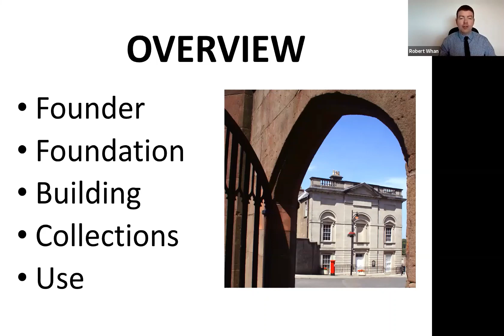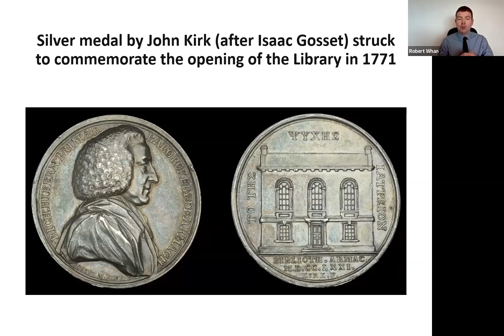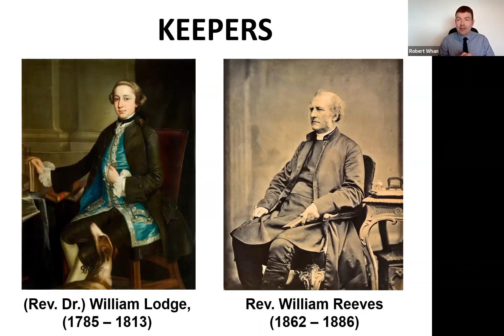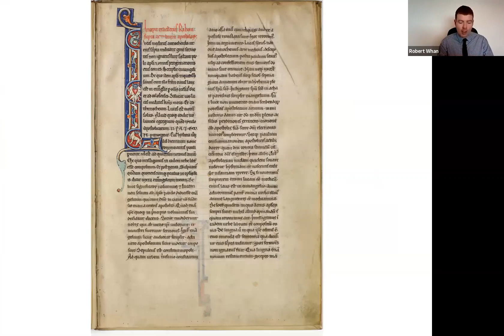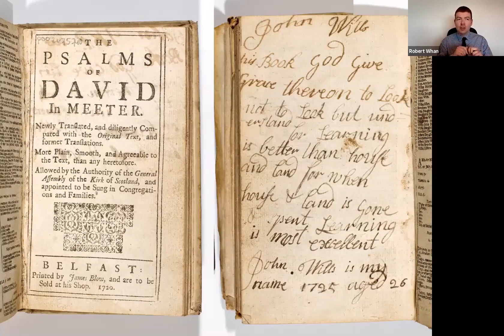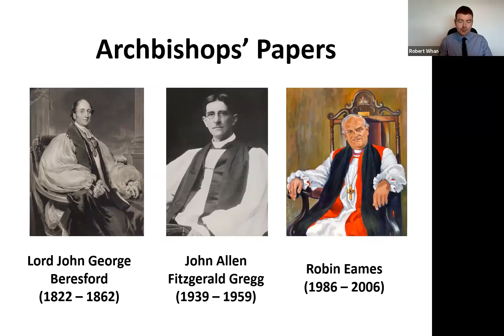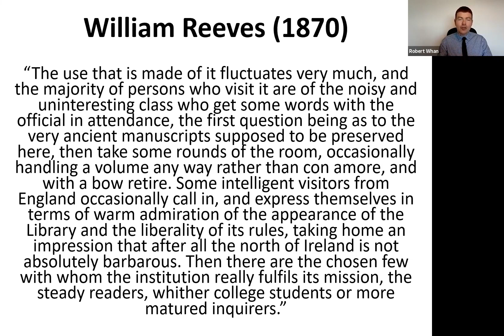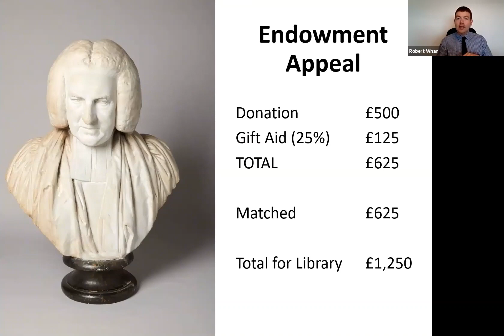Armagh Robinson Library - 250 Years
In this online Zoom lecture, organised as part of Armagh Robinson Library's 250th anniversary, the Library's Director Dr Robert Whan provides an overview of the Library's history and an insight into some of its collections.

The following topics are covered in the lecture:

- The Library's Founder: Armagh Robinson Library (known as Armagh Public Library until 2017) was founded by Richard Robinson (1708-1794), the Church of Ireland Archbishop of Armagh and Primate of All Ireland, being the first of a series of public buildings he erected in Armagh

- The Foundation of the Library: The Library was founded in 1771 and continues to be governed by an Act of the Irish Parliament dating from 1773 'for settling and preserving a Publick Library in the City of Armagh for ever'. It is an independent institution governed by a board of trustees known as 'Governors and Guardians'.

- The Building: The original building was designed by the English-born architect Thomas Cooley, whose drawings are still held in the Library. In order to accommodate the growing collections, the Library was extended in the mid-1840s when the architect was Robert Law Monsarrat.

- The Collections: The founding collections provided by Archbishop Robinson (8,000 books, along with prints, gems, coins and medals) have been added to during the years through the donation and purchase of books, manuscripts, antiquities, newspapers and other items. Various examples of these are shown during the lecture.

- Use of the Library and its collections: The earliest borrowers' registers date from 1796 but the Library was also from the beginning used by those who came just to consult books in the Library itself. Extracts from surviving annual Keepers' Reports and other minute books are provided to give a flavour of how the Library has been used over the last two and a half centuries.

The film concludes by referring to the Library's current Endowment Appeal, needed to safeguard and sustain this unique institution which houses books and other objects spanning several millennia of human history.